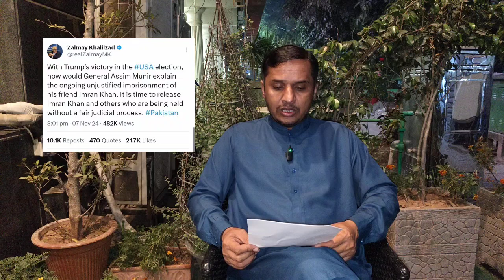Zalmay Khalilzad’s Tweet on Imran Khan's Release | Tough Times Begin for Shahbaz Sharif Government?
In a recent tweet, Zalmay Khalilzad expressed his stance on the release of Imran Khan, signaling a potential shift in international perspectives on Pakistan’s political situation. With this development, could the Shahbaz Sharif government be heading into tougher days ahead? Tune in for a comprehensive analysis of how this tweet may impact Pakistan's politics and what challenges lie in store for the current administration.